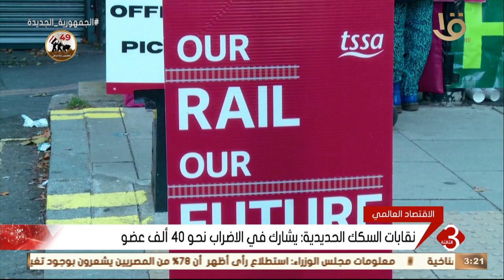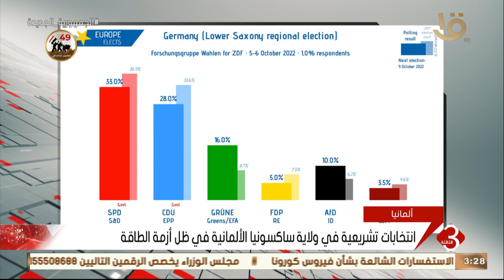نشرة الثالثة | أهم الأخبار السياسية والأقتصادية محليا وعالميا .. الحلقة الكاملة 9-10-2022